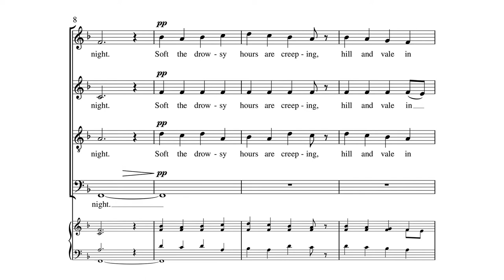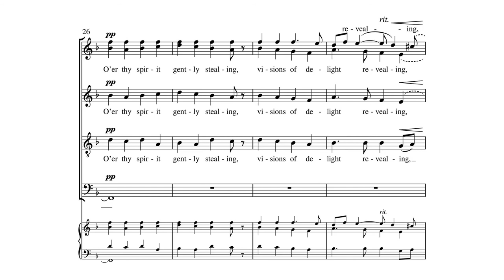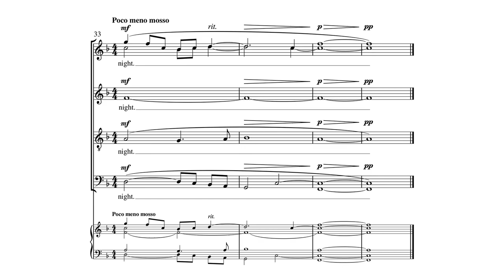All Through the Night by William Averitt - Scrolling Score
All Through the Night by William Averitt - Item Number 9148

SATB Chorus (divisi) unaccompanied
A gentle lullaby based on an old Welsh Folk Song with the tune AR HYD Y NOS.

Recording by Recorded by The Singers, under the direction of Matthew Culloton, Minneapolis, MN. Recording Engineer: David Trembly, Soundmaster Productions.